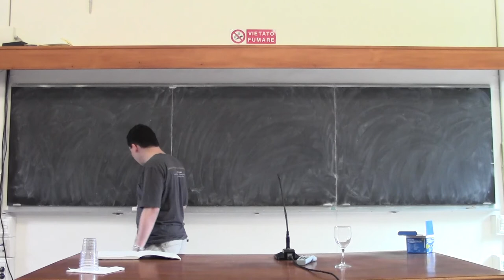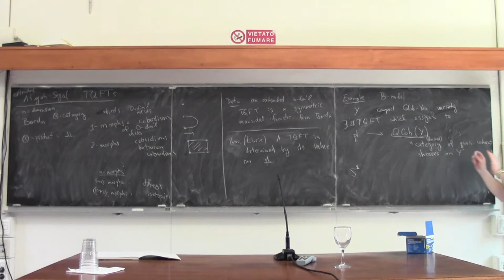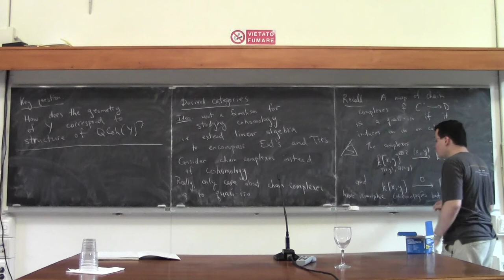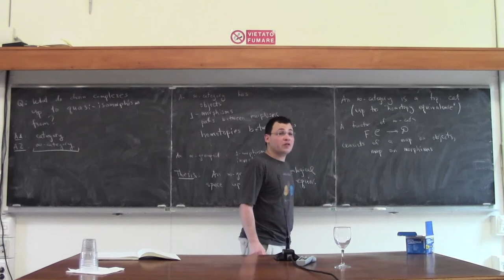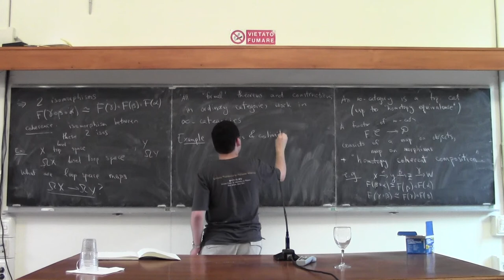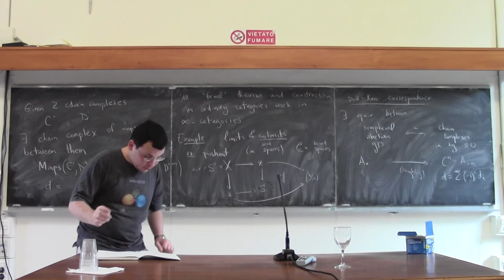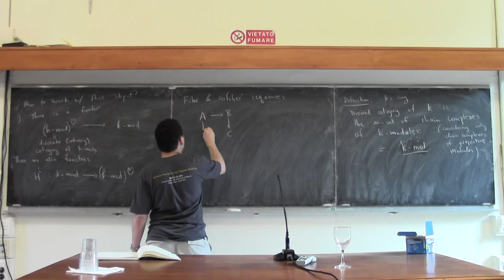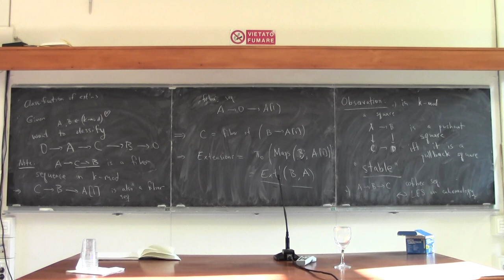Nick Rozenblyum, Lecture I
Lectures on "Branes from a derived point of view" from first focus week of the program "Geometry of strings and fields" at The Galileo Galilei Institute of Theoretical Physics, Florence. Organizers: Francesco Bonechi (INFN), Alberto Cattaneo (Zurich University), Sergei Gukov (Caltech University), Martin Rocek (Stony Brook University), Domenico Seminara (Università di Firenze) , Maxim Zabzine (Uppsala University)